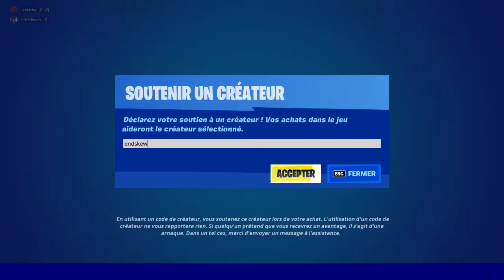BOUTIQUE FORTNITE du 16 Novembre 2021